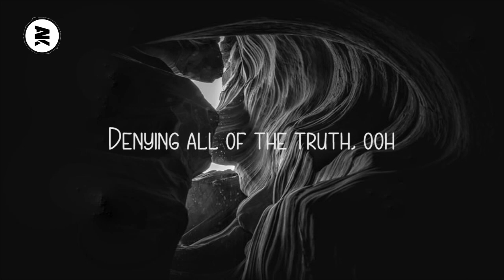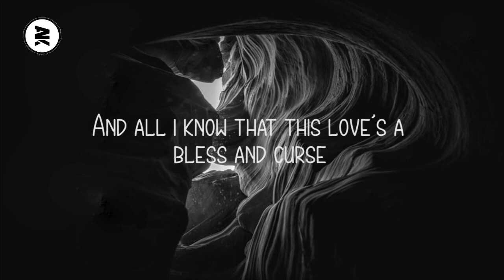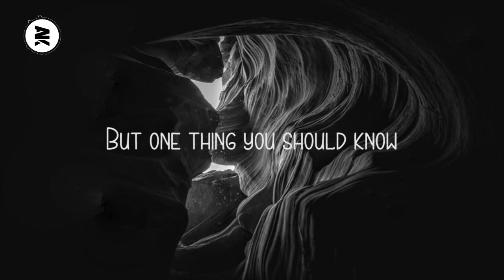Weird Genius - LATHI ft. Sara Fajira (Lyrics Video)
● Song: Weird Genius ft. Sara Fajira - Lathi

LYRICS

Broken all the rules
Seeing all null
Denying all of the truth

(Bahasa Jawa)
‘Kowe ra iso mlayu saka kesalahan